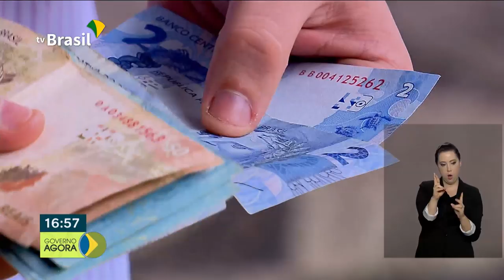BPC mantido na PEC do Pacto Federativo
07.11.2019 - A Proposta de Emenda à Constituição do Pacto Federativo, entregue ao Congresso, mantém as regras do BPC – o Benefício de Prestação Continuada. Para ajudar na área financeira dos imigrantes, o governo lançou uma cartilha com várias orientações, em parceria com as Nações Unidas.